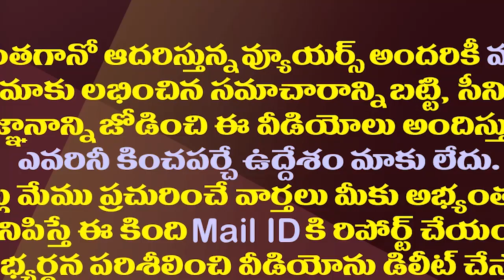ప్రవీణ్ ప్రకాష్ స్థానంలో ఆ సీనియర్ ఐఏఎస్| KS Jawahar Reddy Likely To Be Appointed As CMO Secretary